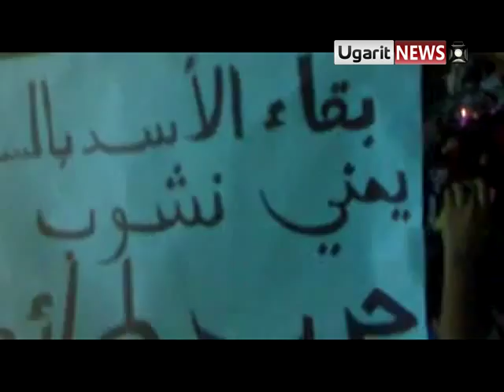24 8 Homs أوغاريت حرة جبلاوية قوية أين أنتم أيها الصامتون يا حيف